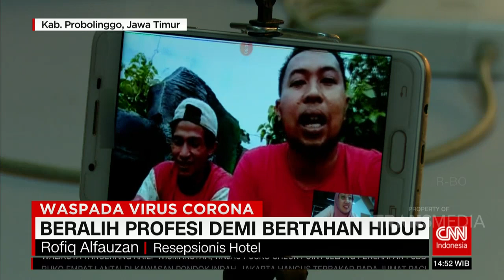Demi Bertahan Hidup, Pekerja Beralih Profesi | COVID-19 UPDATE (17/4/20)